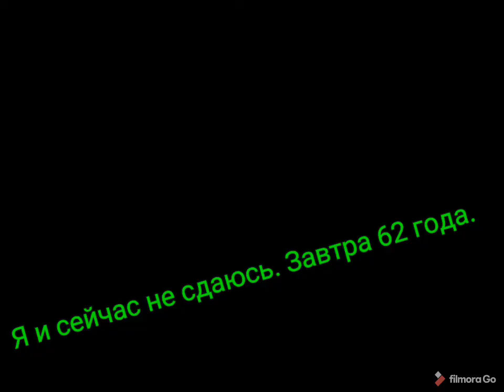Ретро фото Моя жизнь в фото.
Завтра у меня День Рождения и я хочу показать свою жизнь в фото. Конечно сюда вошли не все фото. Слишком длинное видео будет. Так что выборочно. Заходите,смотрите.